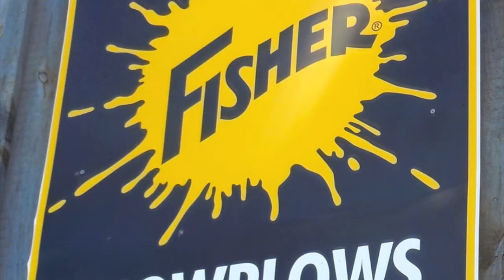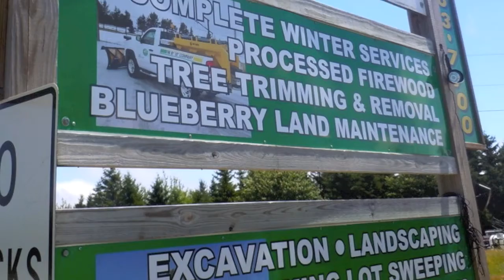The By Us Company